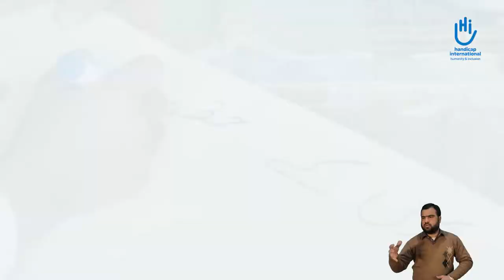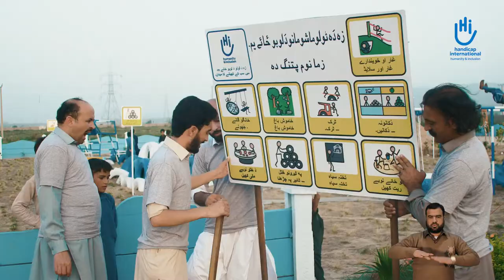Growing Together - Documentary Urdu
Have look to the Handicap International Pakistan, Growing Together Project documentary.

Photography & Video By:
DYNIMAX Intermedia
Dynimax.Com